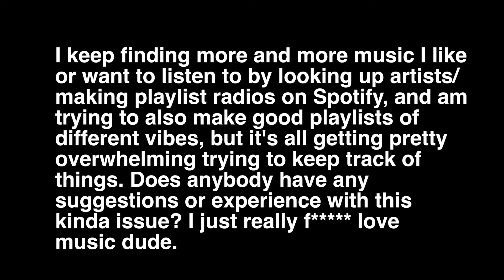What is the best way to keep track of new music?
I keep finding more and more music I like or want to listen to by looking up artists/making playlist radios on Spotify, and am trying to also make good playlists of different vibes, but it's all getting pretty overwhelming trying to keep track of things. Does anybody have any suggestions or experience with this kinda issue? I just really f love music dude.